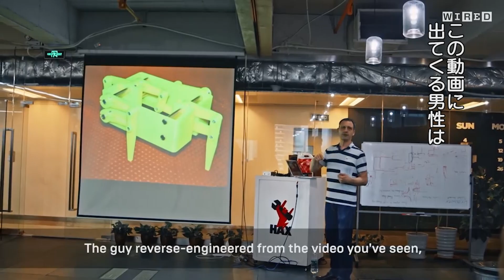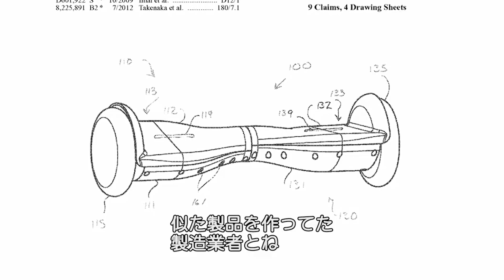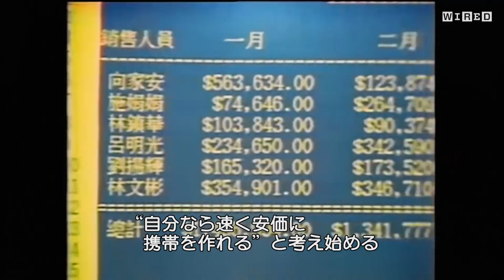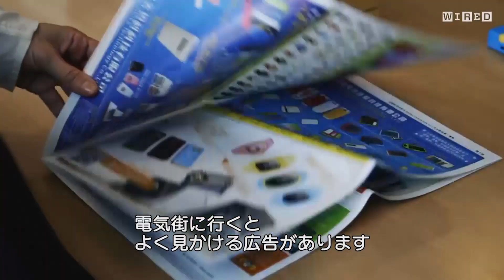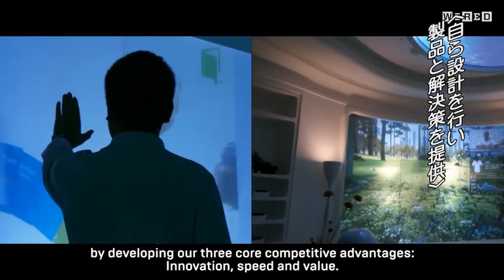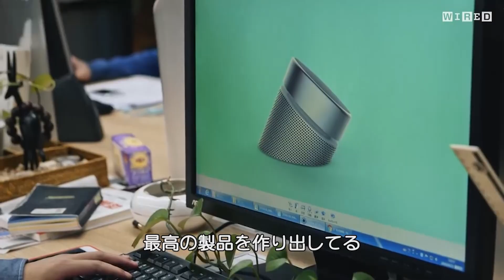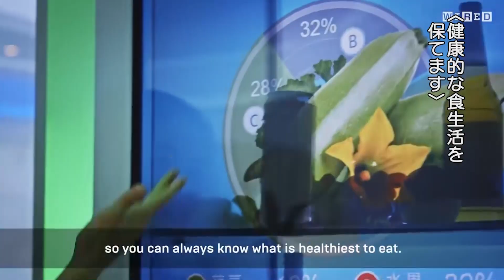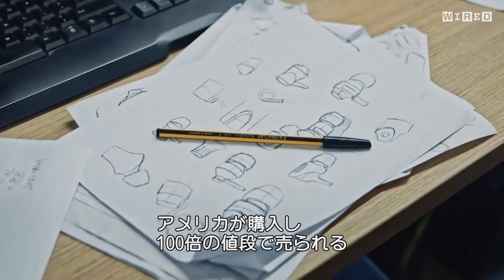コピーされるより速く製品を開発すればいい | 深センのオープンソース文化の真髄とは？ | FUTURE CITIES | Ep3 | WIRED.jp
「世界中の人々が創造性を発揮し合える時代、中国では”アイデアをトレードする”と考えるんだ」（本編より）

『WIRED』UK版が手がける、テクノロジー都市のエコシステムを紐解くロングフォーム・ドキュメンタリーシリーズ「FUTURE CITIES」。その第一弾の舞台となったのは、中国・深圳だった。動画連載シリーズの第3回のテーマは「権利とオープンソース」だ。

【WIRED.jp: オープンソース文化の真髄は、「コピーされるより速い」開発にあり：映像で見る深圳の源流（3）】

#2 「オープンソースは儲かるのか？」深センのハードウェア・エコシステムから考える

#3「コピーされるより速く製品を開発すればいい」深センのオープンソース文化の真髄とは？